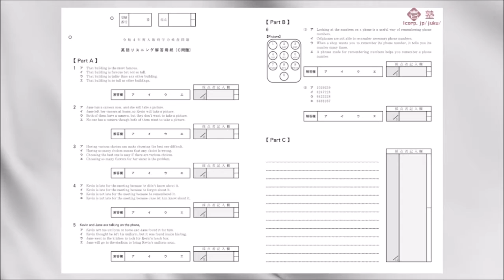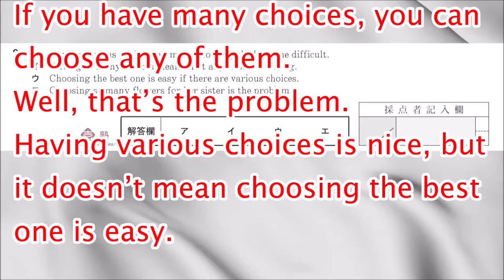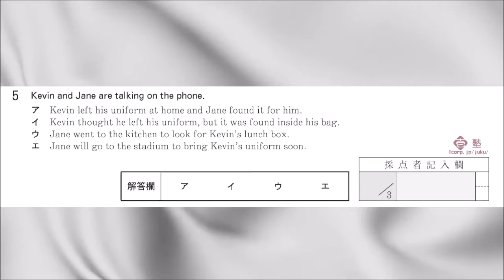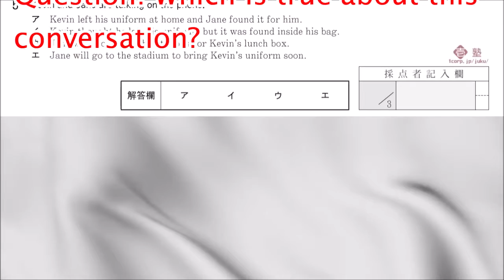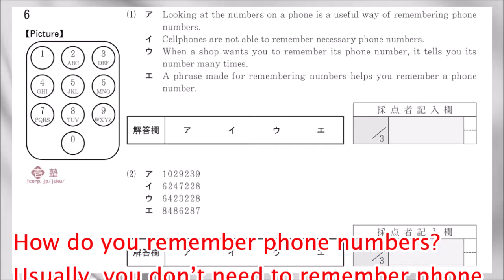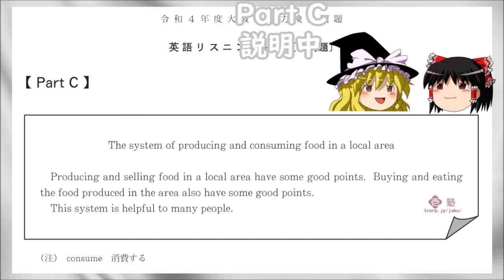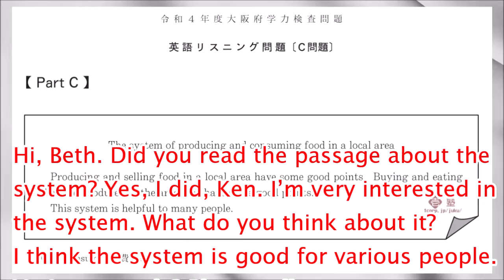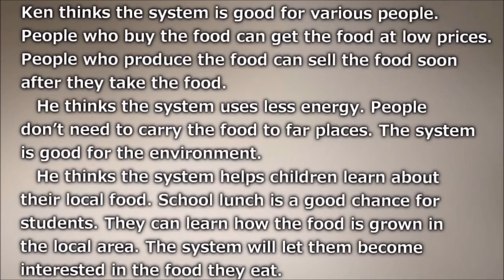大阪府 高校入試 一般選抜 Ｃ問題 令和４ (2022) 英語リスニング 【字幕付き】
問題を背景に、音声部分を字幕で流しています。(二回目放送時)

途中に30秒間、最後に6分間の無音時間（記述時間）がありますが、カットしています。